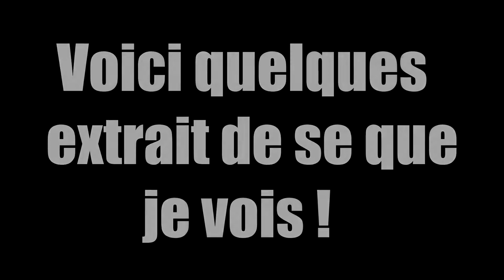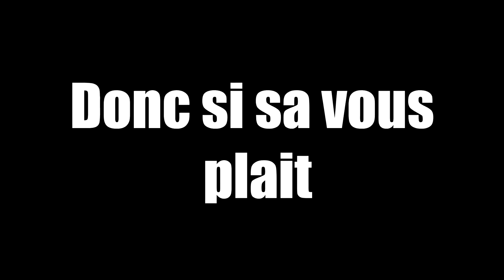BANDE ANNONCE DE MA CHAINE !!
Salut tout le monde aujourd'hui on se retrouve pour une nouvelle vidéo donc voici cette fois-ci une bande d'annonce de la chaîne donc j'espère qu'elle vous plaira sur ce n'hésitez pas à like cette vidéo, à vous abonner à ma chaîne et à partager un maximum ma chaîne et mes vidéos ça me ferait extrêmement plaisir !

Objectif 25 like sur cette vidéo et j'en sors une nouvelle car sur la précédente vidéo on a dépassé l'objectif des 20 à likes donc maintenant on monte de 5 en 5 !